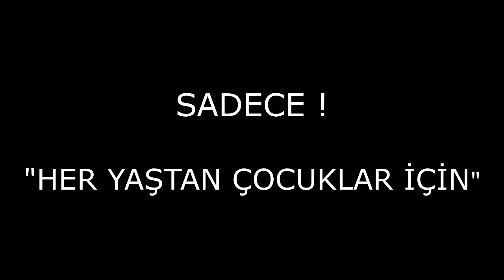Sermet Erkin nisan 2022 seyirci